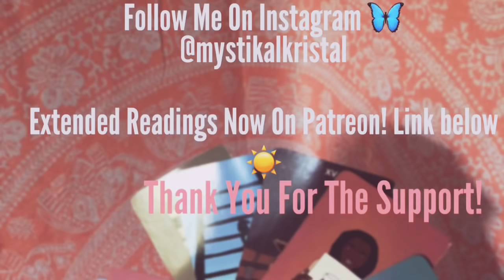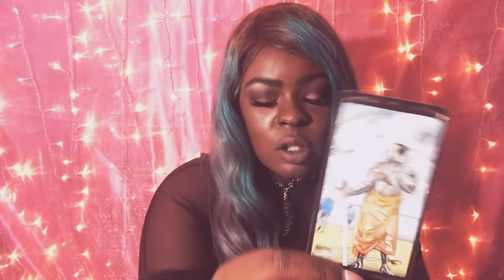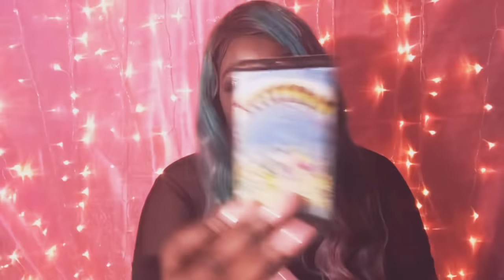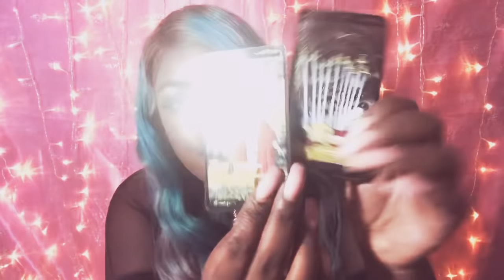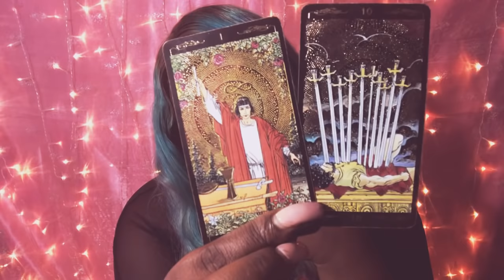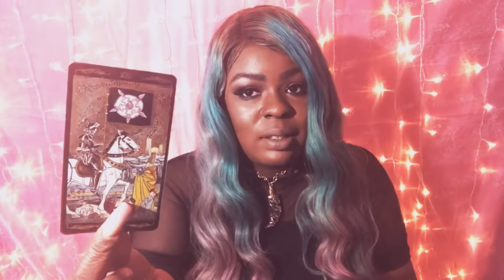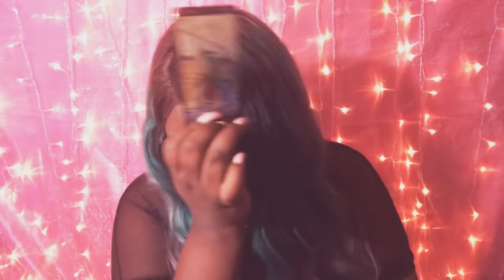Scorpio ♏️💦 THEY MISSED YOUR FACE 😏 December 31- January 7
Book a 30 minute session for 30$ Till 12/25